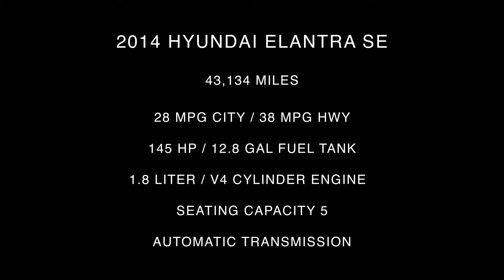2014 Hyundai Elantra SE Interior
Take An In Depth Tour Of The Interior Of Our Pre-Owned 2014 Hyundai Elantra SE / ST#538708